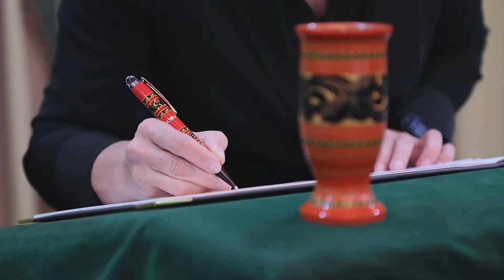The Dutch Ambassador presents credentials to the President